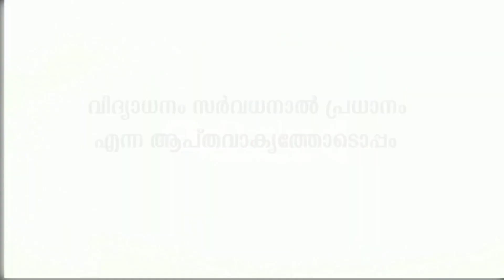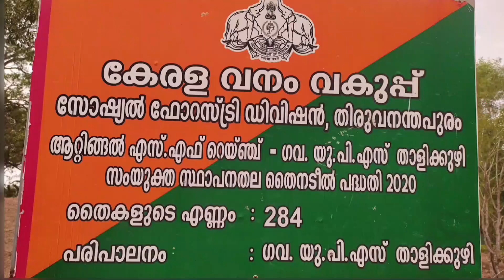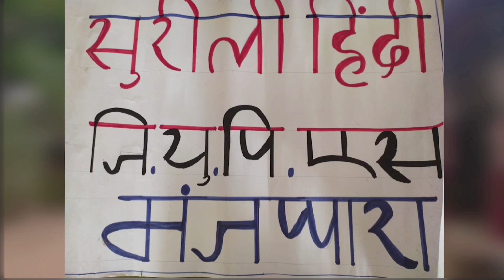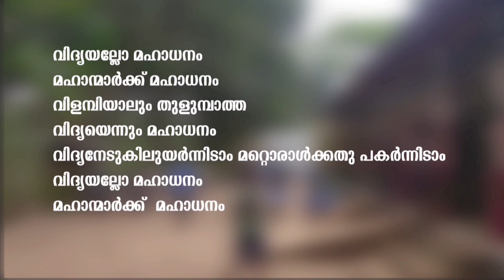GUPS MANJAPPARA MIKAV 2023 APRIL 06 THURSDAY 8.00 PM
അരീന .
പൊതുവിദ്യാലയ മികവുകളുടെ നേർ സാക്ഷ്യങ്ങളാണ് ക്ലാസ് മുറികളിലും മുറ്റങ്ങളിലുമാകെ .
നാടറിയണം, അറിവിടങ്ങളിലെ ഈ മുന്നേറ്റങ്ങൾ. കാണണം, ലോകമാകെ, അറിവ് നിർമ്മിക്കുന്ന കുട്ടിയെയും അരങ്ങൊരുക്കുന്ന അധ്യാപകനെയും
പാരസ്പര്യമെന്ന പാഠമുറപ്പിക്കൽ കൂടിയാകും ഈ പങ്കുവയ്ക്കൽ. സ്കൂൾ ചുമരുകൾക്ക് പുറത്തേക്കെത്തട്ടെ വിദ്യാലയത്തികവുകൾ, അക്കാദമിക മുന്നേറ്റങ്ങൾ, അക്ഷരകൂട്ടായ്മകൾ, അധ്യാപന മികവുകൾ, ശാക്തീകരണ ചിന്തകൾ, മാതൃകകൾ ഒക്കെയും. പള്ളിക്കൂടങ്ങൾക്ക് പറയാനും പങ്കുവയ്ക്കാനുമായി BRC , കിളിമാനൂർ വേദി ഒരുക്കുകയാണ്. യു ട്യൂബ് പ്ലാറ്റ്ഫോമിലൂടെ, കൃത്യമായ ഷെഡ്യൂൾ പ്രകാരം, 20000 ൽ പരം കുട്ടികളിലേക്ക് , 1500 ഓളം അധ്യപകരിലേക്ക് , രക്ഷിതാക്കളിലേയ്ക്, പൊതു സമൂഹത്തിലേയ്ക്ക് BRC KILIMANOOR @ARENA online Accelerating Right to Education & Novelty in Academic activities